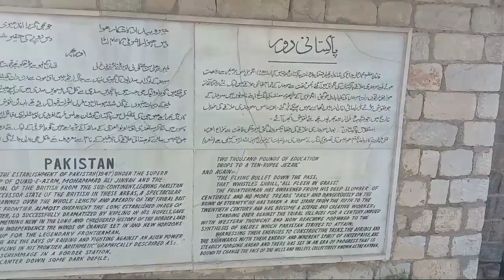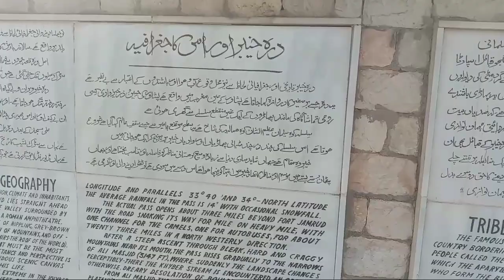My Daily vlog//The Bab-e-Khyber . Village life